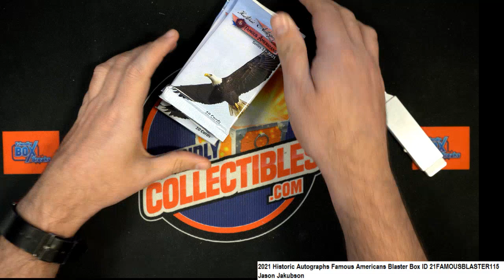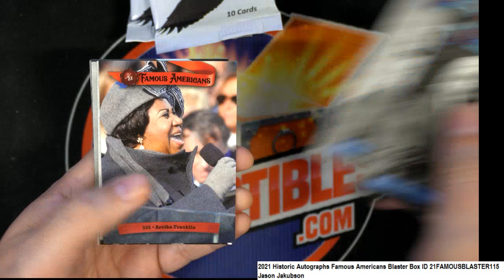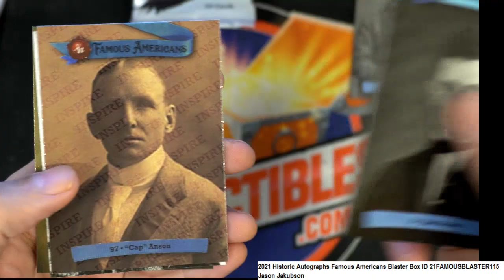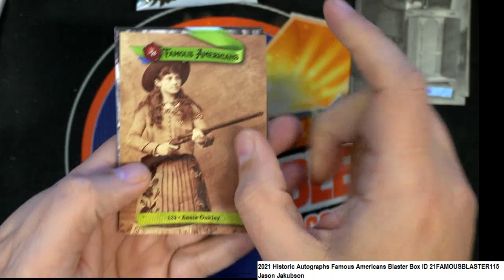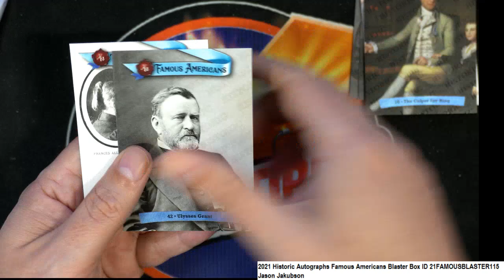2021 Historic Autographs Famous Americans Blaster Box ID 21FAMOUSBLASTER115